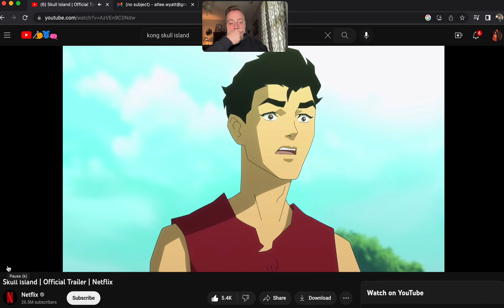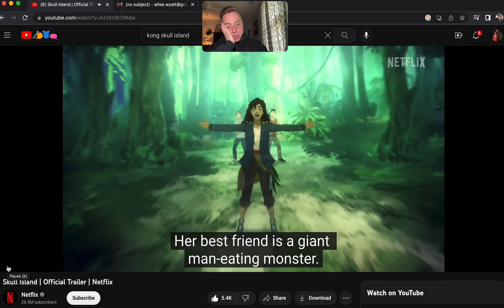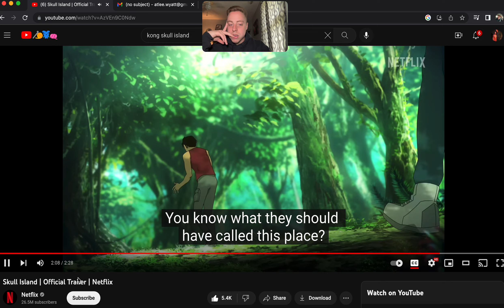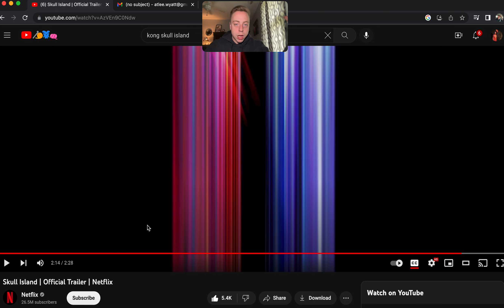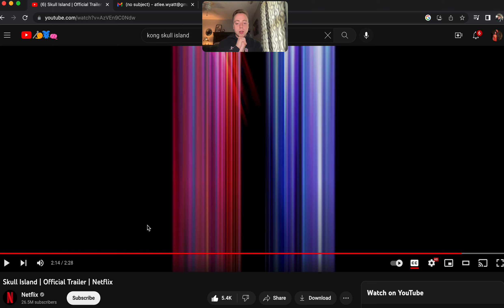"Skull Island" Official Trailer REACTION!!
In this video, we'll be reacting to the new Skull Island trailer!!